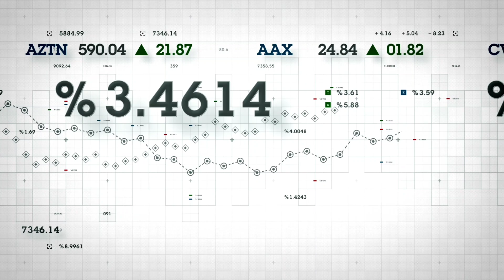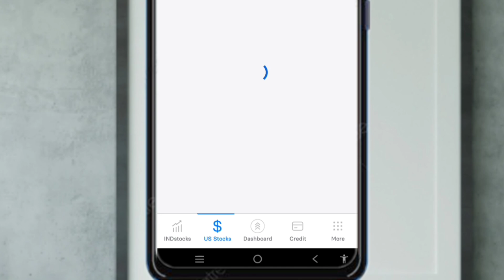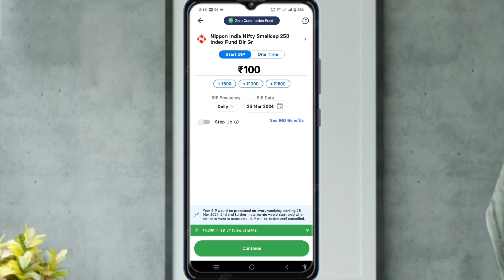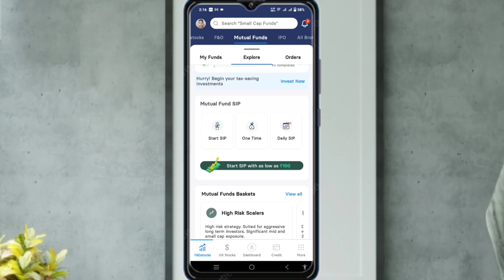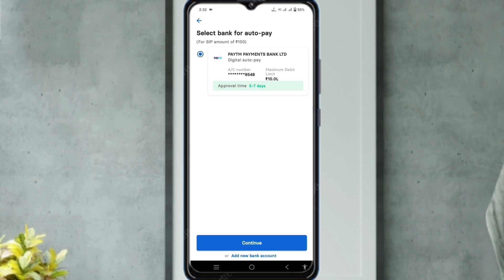How To Start SIP In INDMoney App INDMoney SIP Kaise Kare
Stocks & ETFs.

👉U9AZ9548

 👉One@Tapes99548

👉OCE02796